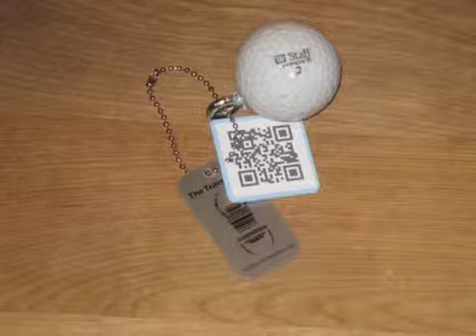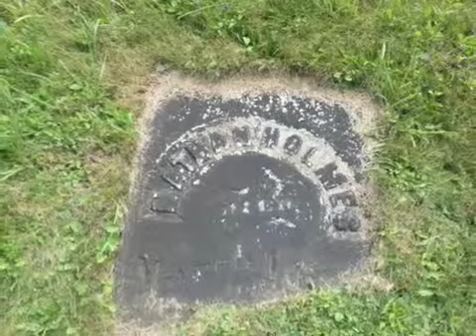2013 review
Slide show of my year